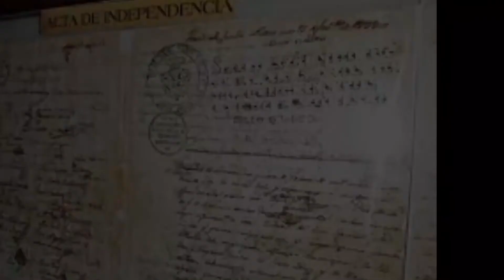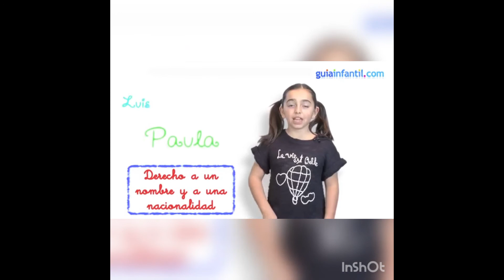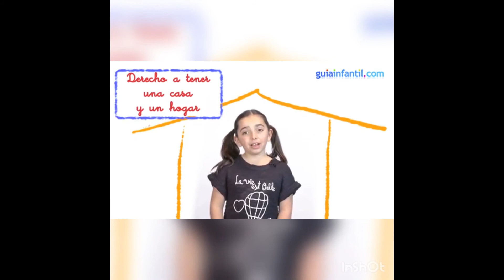Momento con Dios y minuto cívico